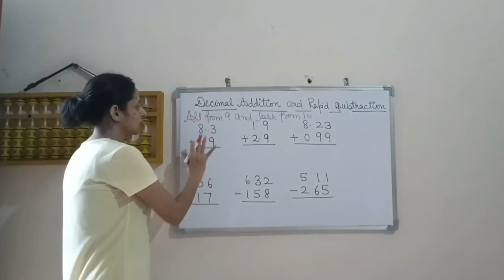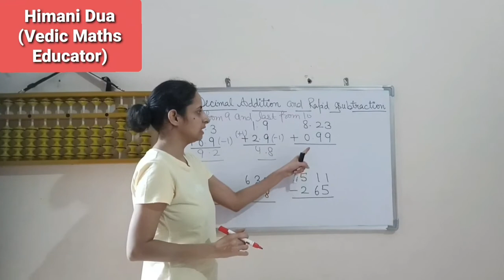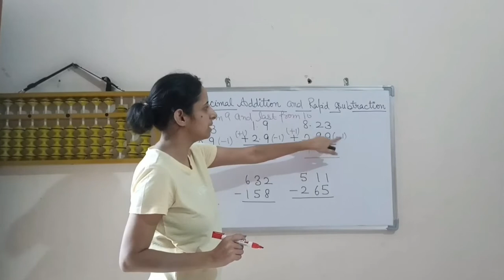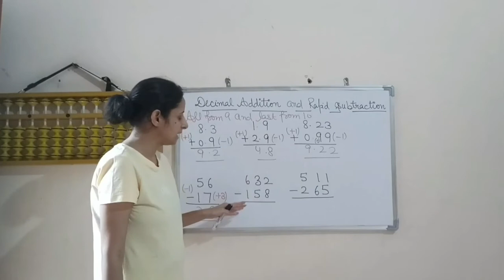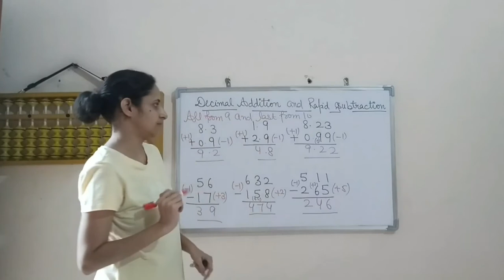Learn Fast Calculations | Decimal Addition & Rapid Subtraction,Lecture- 03, Ticks &Tips, |By:Himani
Introduction of Vedic Maths | Lecture- 01, 02, 03 ...
Rapid Addition, Ticks &Tips,

 |By: Himani